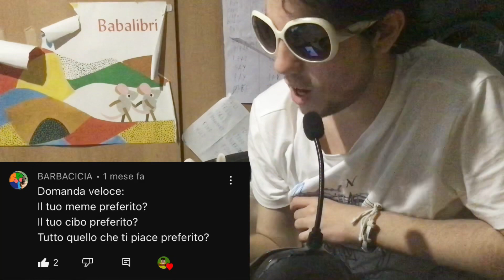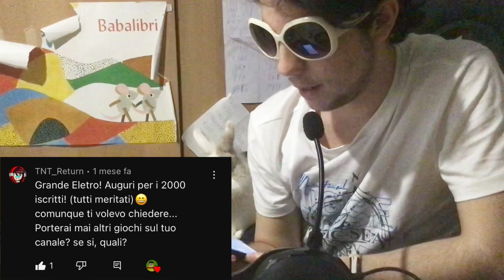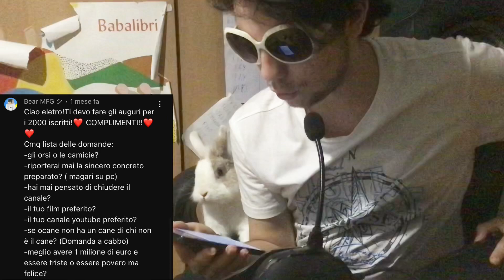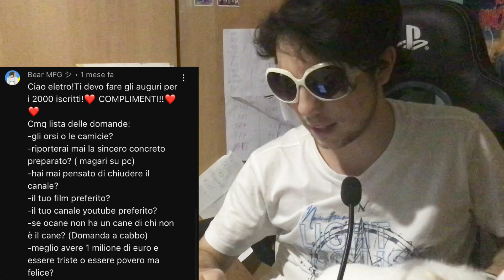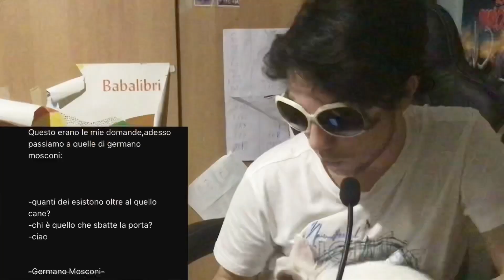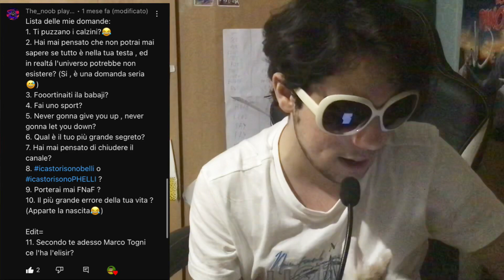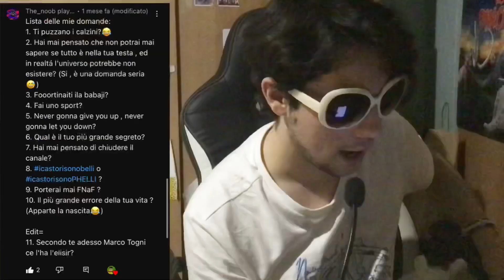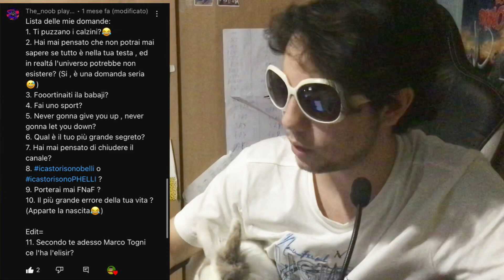Domande imbarazzanti sulla vita: SPECIALE 2000 ISCRITTI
E bene sì… siamo 2000, per YouTube saranno pochi, ma per me sono parecchi, immagine avere 2000 persone attorno… e come di consueto, si ritorna a mostrare il mio volto che mostro di rado, e a rispondere alle peggio domande😅